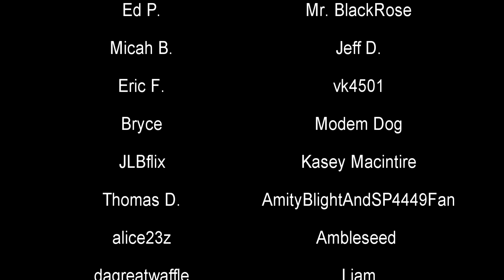What was the Earliest Bird? | Imparavis attenboroughi | Prehistory in the Dark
It's a modern bird way earlier than previously thought! Also, no it isn't! just looks like one! It's strange!